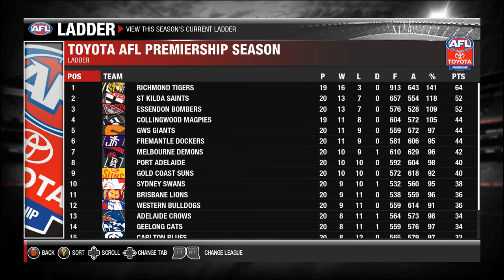VINTAGE DUSTIN MARTIN! AFL Evolution 2: 2021 Season: Richmond Coach Career Mode #6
🔴► 1,000 LIKES? Welcome to my AFL Evolution 2 2021 Season Richmond Coach Career Mode! Together let's rebuild and save the Tigers

- Simpzy

► The Richmond Football Club, nicknamed the Tigers, is a professional Australian rules football club playing in the Australian Football League (AFL). Between its inception in the Melbourne suburb of Richmond in 1885 and 1907, the club competed in the Victorian Football Association (VFA), winning two premierships. Richmond joined the Victorian Football League (now known as the AFL) in 1908 and has since won 13 premierships, most recently in 2020.
Richmond's headquarters and training facilities are located at its original home ground, the Punt Road Oval, which sits adjacent to the Melbourne Cricket Ground (MCG), the club's playing home since 1965. Richmond traditionally wears a black guernsey with a yellow sash. The club song, "We're From Tigerland", is well known for its "yellow and black" refrain.
The club is coached by Damien Hardwick and its current captain is Trent Cotchin. Five Richmond players have been inducted into the Australian Football Hall of Fame as "Legends" of the sport: Kevin Bartlett, Jack Dyer, Royce Hart, Kevin Sheedy and Ian Stewart.